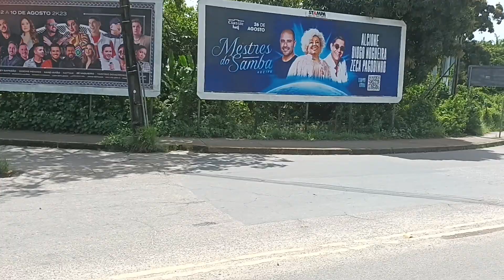PASSANDO POR TABATINGA CAMARAGIBE PE